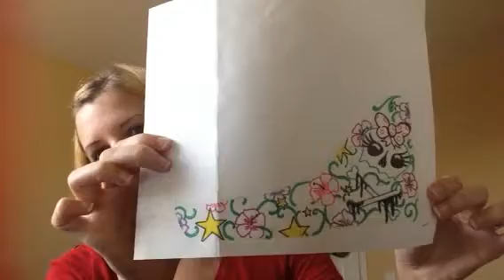TTC pt. 2 and etsy shop